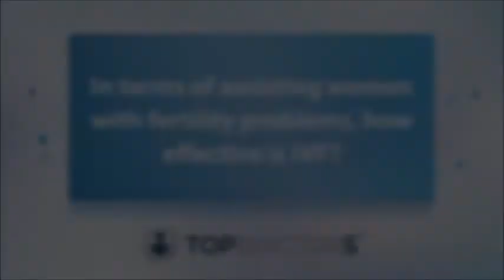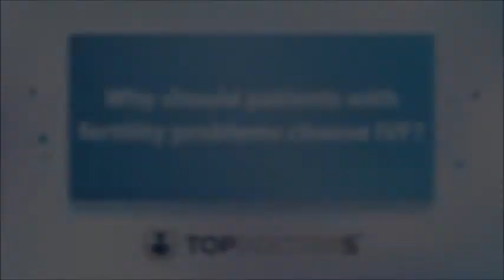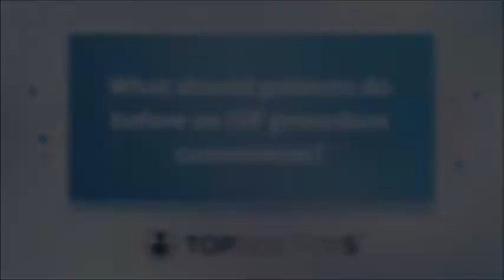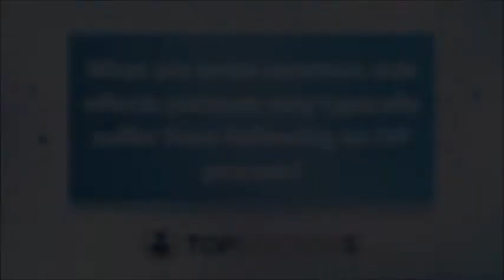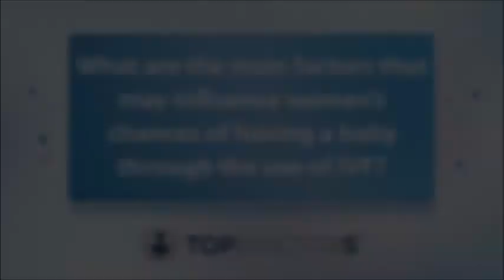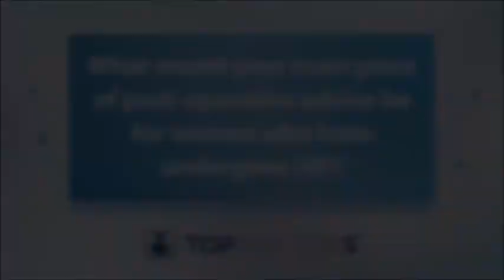IVF: how effective is it and what are the main side effects after undergoing it? - Online interview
IVF treatment can be an extremely effective fertility-treating medical procedure that can enable fertilisation to take place outside of the body.

Here to provide us with a more comprehensive, detailed overview of one of the most common and successful fertility treatments available today is esteemed Cardiff-based reproductive medicine consultant, Mrs Arianna D'Angelo.

If you are currently suffering from fertility-related problems and are hoping to conceive in the near future, you can consult directly with Mrs D'Angelo herself about the best available options for you. You can also discuss further with regards to how suitable IVF can potentially be for you.